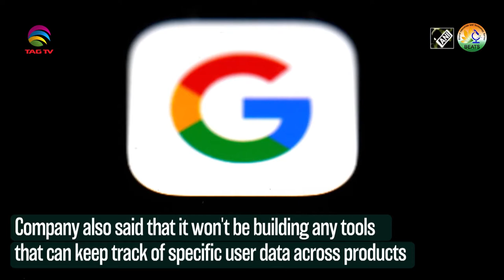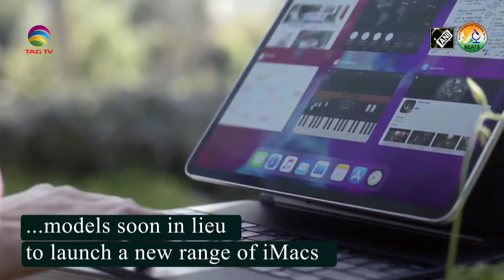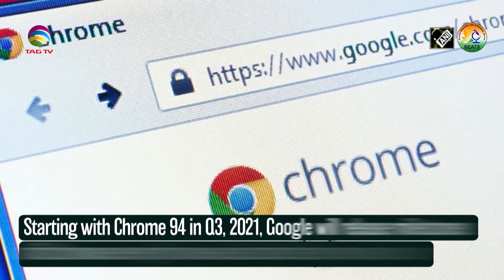Education and Hi-Tech News @BEATS with Haleema Sadia